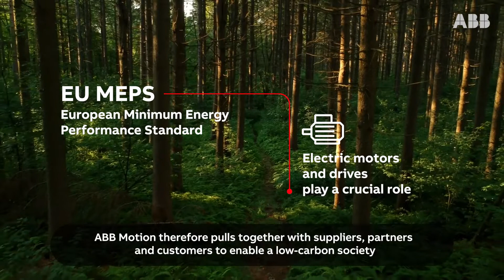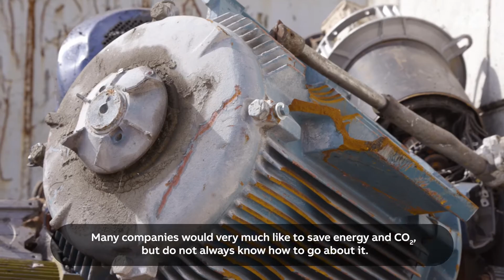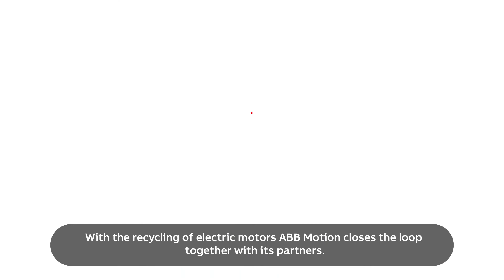Circularity: The new direction of choice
ABB and HKS The Metal Company joined forces to reduce energy consumption by choosing the direction of circularity, helping reduce emissions through recycling. ABB Motion works together with suppliers, partners and customers to enable a low-carbon society, helping save resources and promote social progress. Our motors have already broken records for energy efficiency and now we are exploring new ways to save energy in the manufacturing of our motors.